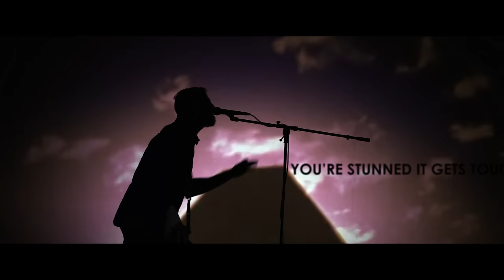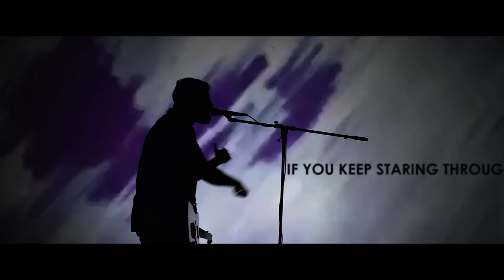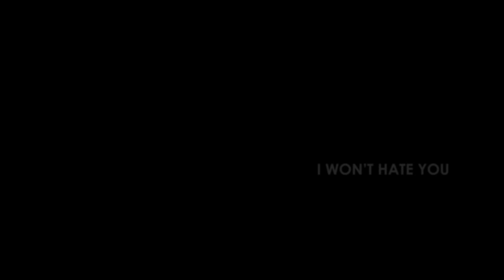My Epic - "Bloody Angles"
The second single from the EP "Violence," out now.